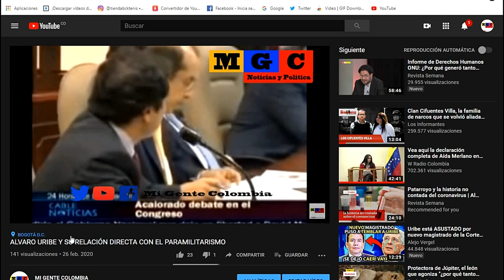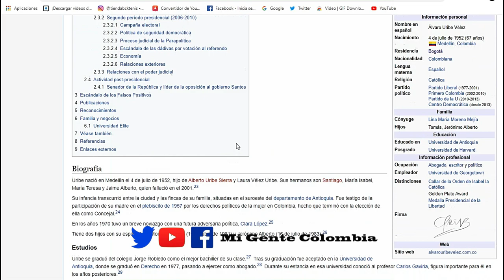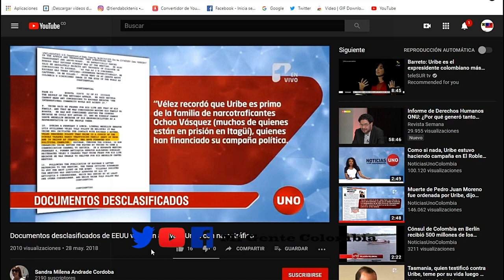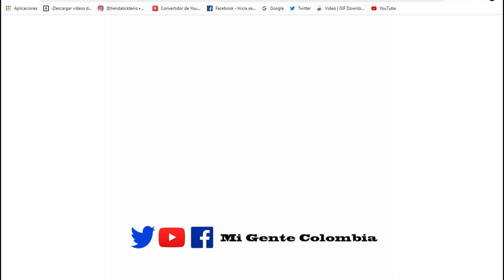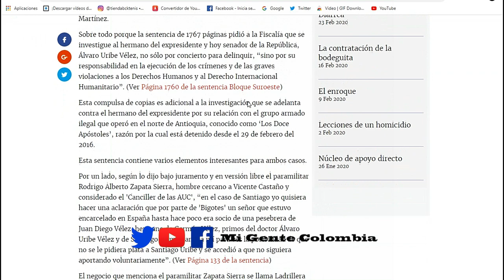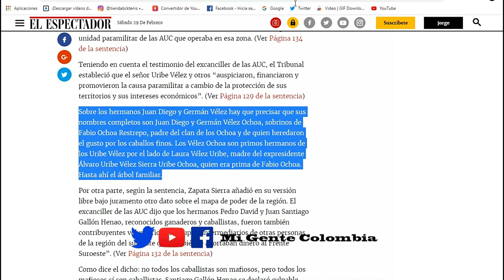VÍNCULOS FAMILIARES ENTRE LOS URIBE Y LOS OCHOA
Laura Vélez Uribe, esposa de Alberto Uribe Sierra y madre de Santiago, Álvaro y Alberto es el lazo familiar que une a los URIBE con los OCHOA.
LAURA VÉLEZ ES PRIMA DE FABIO OCHOA RESTREPO TÍO DE LOS HERMANOS VÉLEZ OCHOA Y ESTOS A SU VEZ SON PRIMOS DE LOS OCHOA VÁSQUEZ, LOS JEFES DEL CARTEL DE LOS OCHOA EN MEDELLÍN.